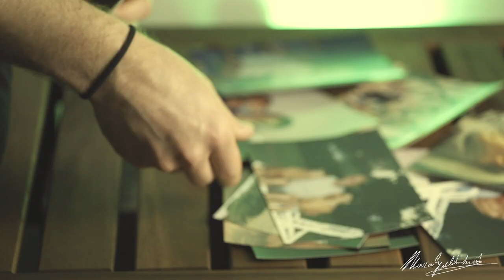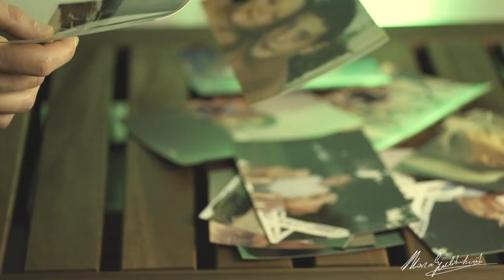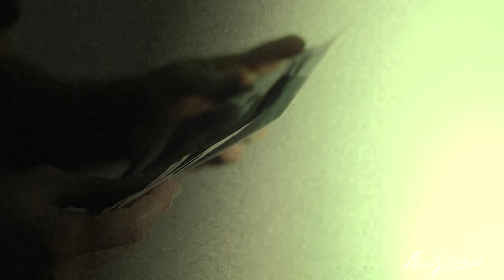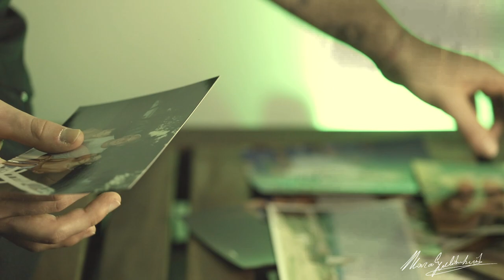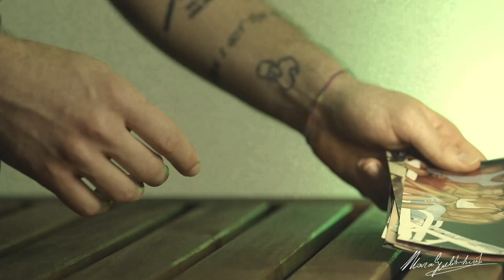PHOTOGRAPH - Ed Sheeran (Cover Marco Galimberti)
Il video della mia terza cover è online!

Arrangiamento: Luca Sala
Video: Lorenzo Acquistapace